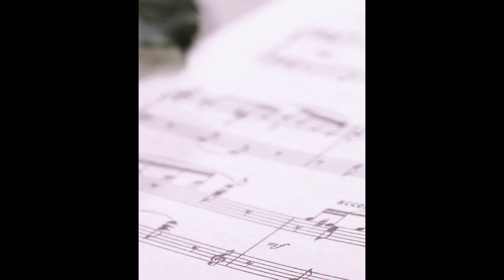4 part wallpapers